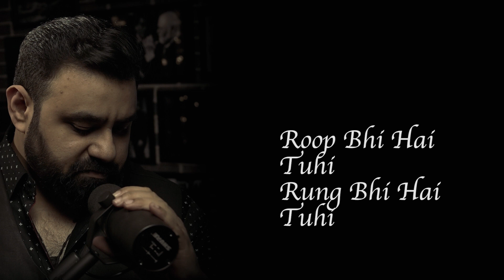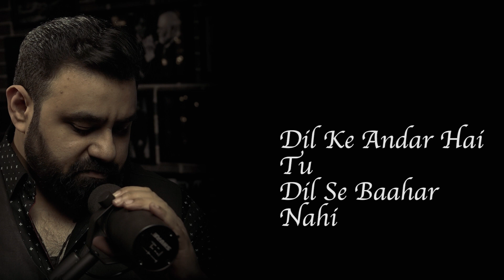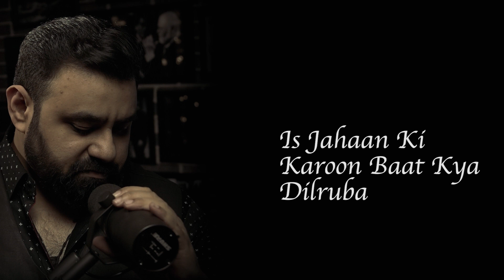Shani Arshad - Nazarana (Lyrical Video)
Singer: Shani Arshad
Lyrics: Sabir Zafar
Guitars: Vicki Ali
Cajon: Aziz Kazi
Mixed & Mastered: Shani Arshad
Recorded, Mixed & Mastered at HM Studios Karachi

Label: HM Studios